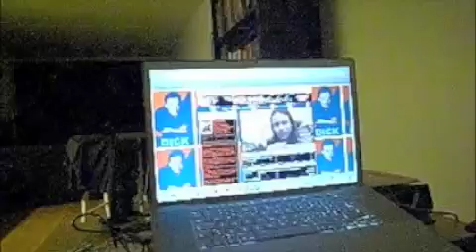OshunAvani + Fakesagan + CapnOAwesome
My vid reply to Coughlan666 as to the ultimate drama between Fakesagan, CapnOAwesome and TheAmazingAtheist.